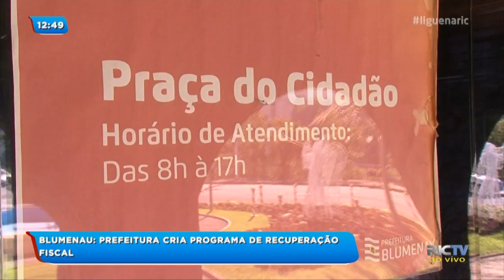Prefeitura de Blumenau cria programa de recuperação fiscal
A Câmara de Vereadores de Blumenau aprovou projeto de lei que cria o programa de renovação fiscal da prefeitura. A medida vai isentar do pagamento de juros e multas os contribuintes que estão com taxas e impostos municipais atrasados.